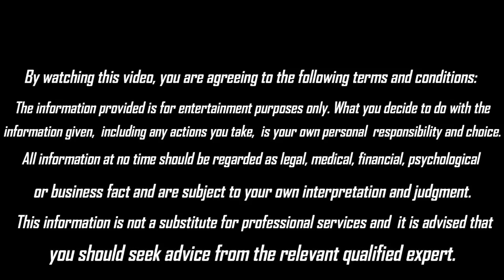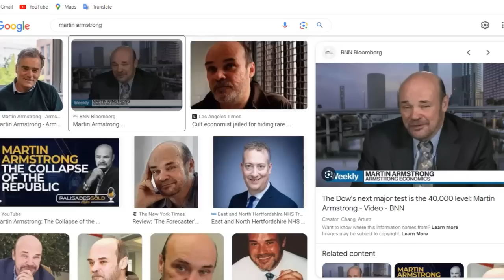Reporting Back from the Future- Martin Armstrong || Psychic Liz Cross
Tip Jar!